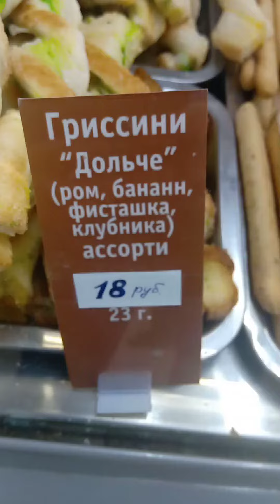На обзор гриссини" Дольче" ром, банан, фисташки, клубника ассорти из пекарни